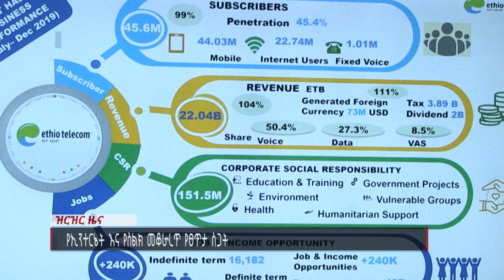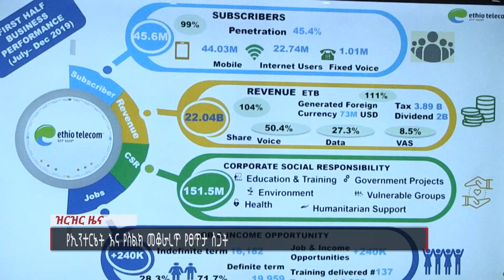የኢንተርኔት እና የስልክ መቆራረጥ የፀጥታ ስጋት